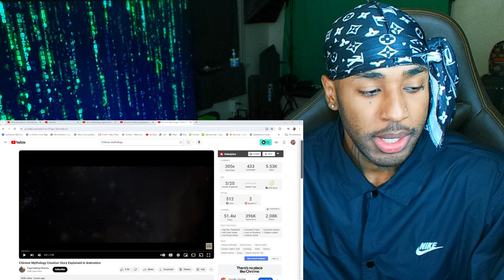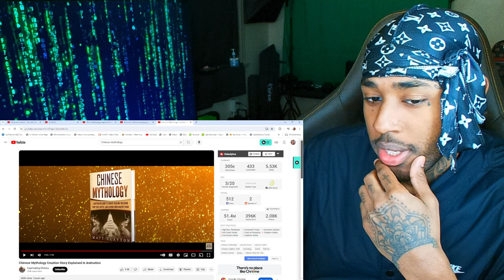MARILYNSHEROIN Reacts to Chinese Mythology Creation Story Explained in Animation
follow all of these or i will disappear